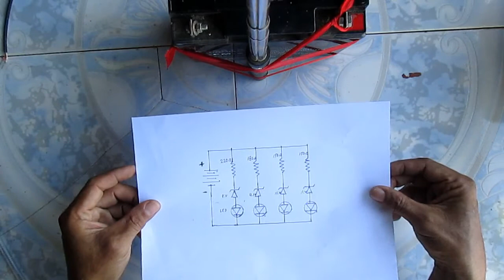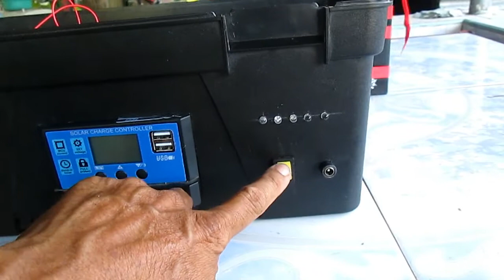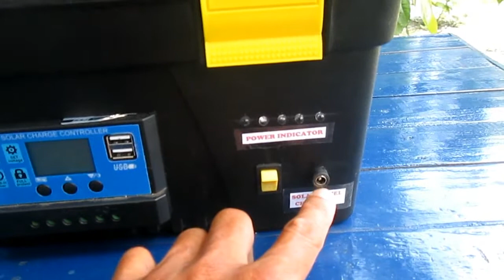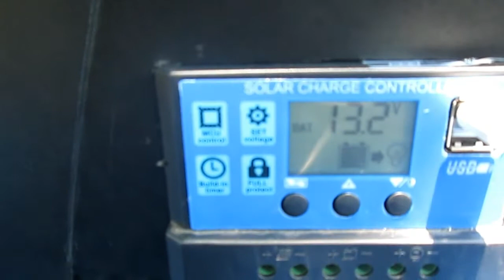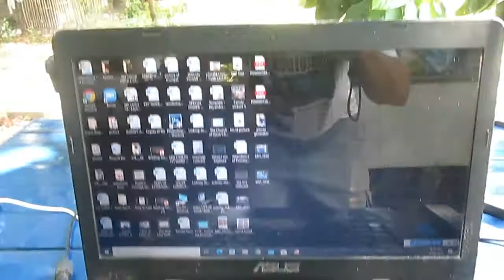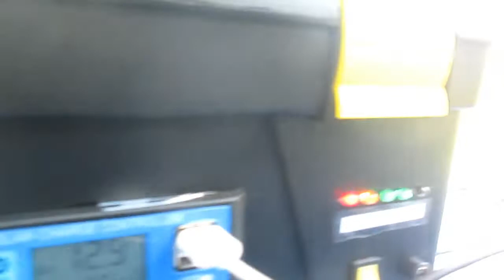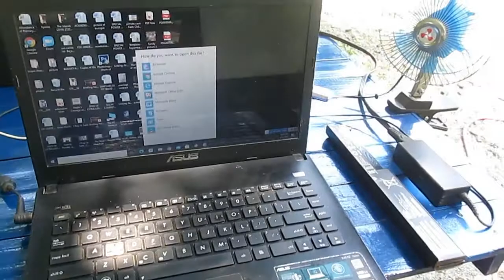SOLAR POWER GENERATOR SETUP AND TUTORIAL (for Beginners)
easy setup for portable solar power generator or power bank. very easy to use for camping, picnic and brownouts.